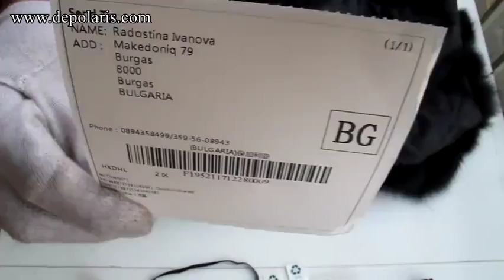OrderNO.58 -Here is the real fur order processing when we send the package!